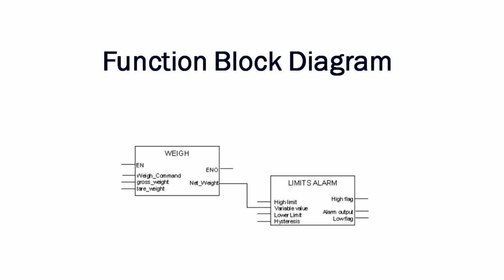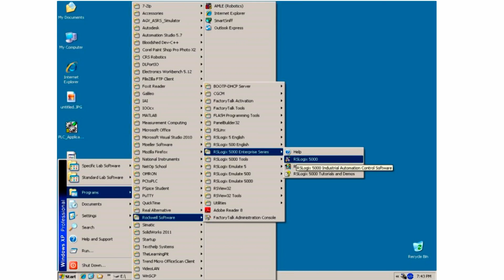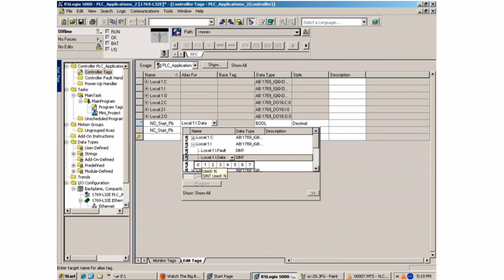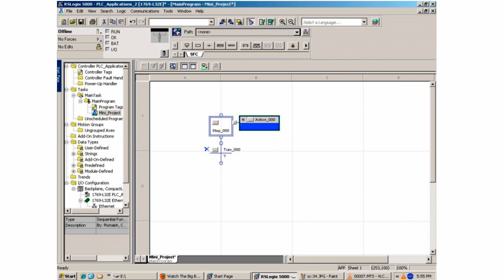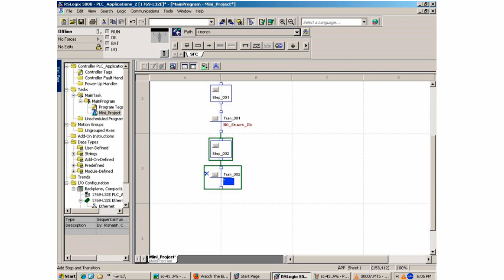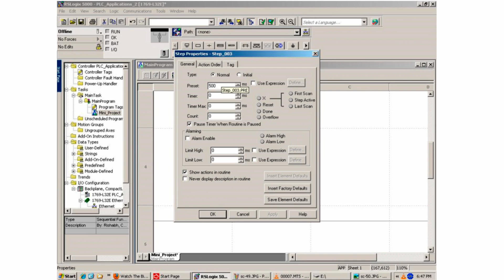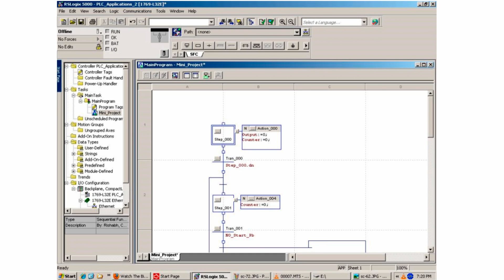SFC Programming Using RSLogix 5000 (HD)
This short video gives a brief description of what SFC programming is and how to configure and write a small SFC program.  The PLC used is CompactLogix via RSLogix5000.  SFC is one of the many different types of programming languages learned in the Electromechanical - Automation and Robotics program at Humber College.